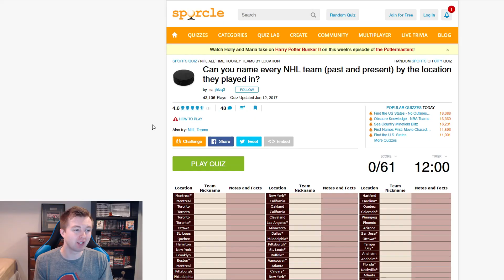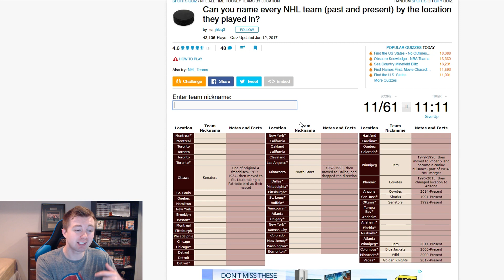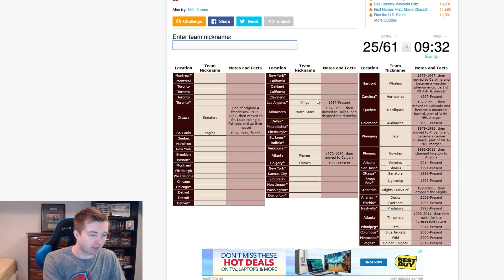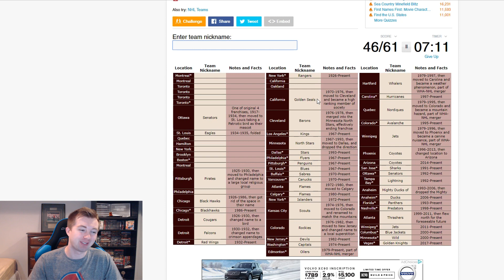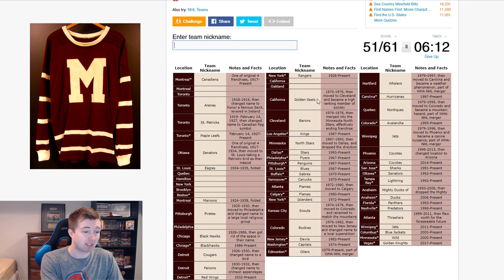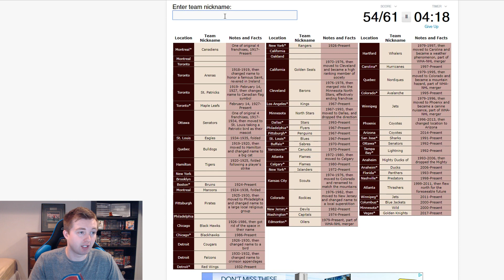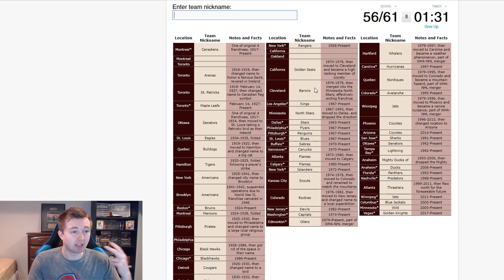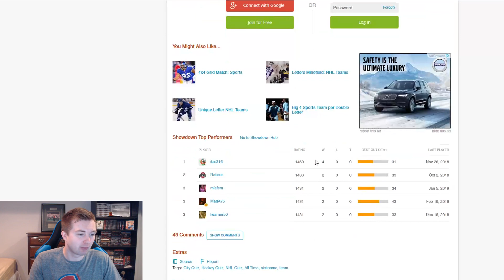CAN YOU NAME EVERY NHL TEAM TO EVER EXIST?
CAN YOU NAME EVERY NHL TEAM TO EVER EXIST QUIZ